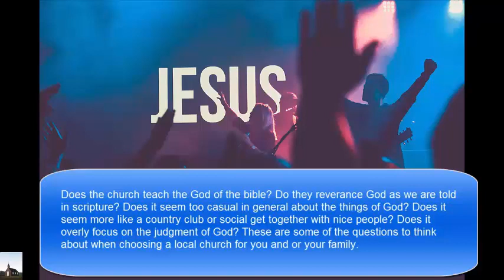IOWA WHEN CHOOSING A LOCAL CHURCH 1 HOW DO THEY SEE GOD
WHEN CHOOSING A LOCAL CHURCH #1 HOW DO THEY SEE GOD?
Does the church teach the God of the bible? Do they reverance God as we are told in scripture?
Does it seem too casual in general about the things of God? Does it seem more like a country club
or social get together with nice people? Does it overly focus on the judgment of God? These are some
of the questions to think about when choosing a local church for you and or your family.
alraangy